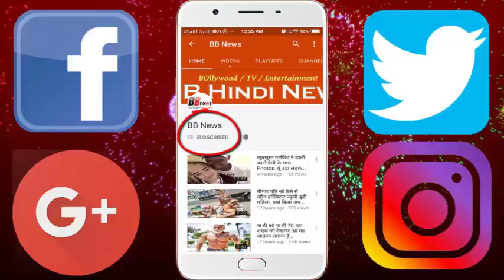अपने ही बालों में गुम हो गया था ये कुत्ता, डॉक्टर्स ने ऐसे बचाई जान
Someone's hair grow so much and they get rotated in it. It sounds very strange but this is true. The same sentence appeared in the Clarksdale city of Mississippi, where a person's pet dog was badly affected by his own hair. The 3-year-old dog's hair grew so fast that it covered it completely, the extent to which it happened when it was difficult for the three-year-old to walk and breathe.

According to doctors, when this dog was brought here, there was a heap of big hair. They were also stunned to see Dog's condition. An official said, "I never saw such a thick hair of a dog, it had completely disappeared in it." It was also suffering from breathing and walking, which threatened its life.

BB NEWS!!